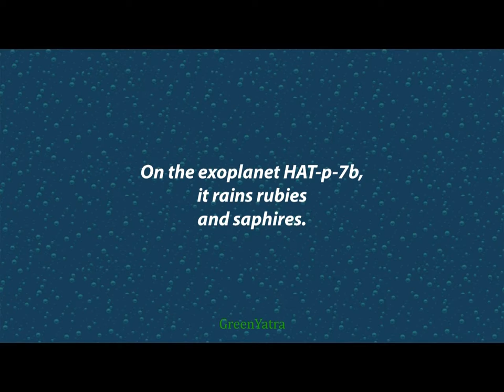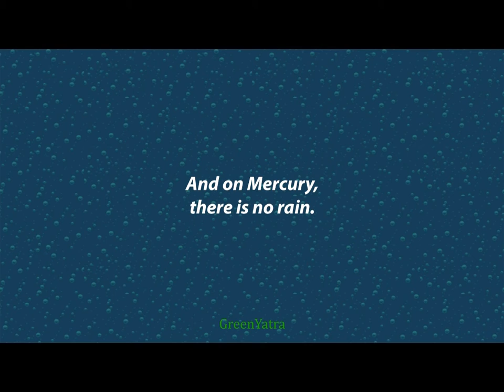179 What kind of a rain